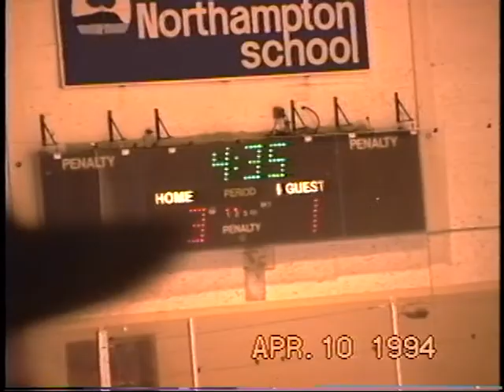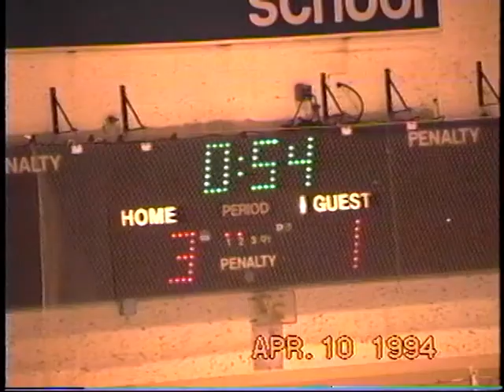1994 April 10 Easthampton Hockey Part 6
Tournament played in Easthampton,MA .
Andrew wearing Blue jersey #2.  Methuen Youth Hockey. Odd lighting, probably due to the sodium lighting in the rink